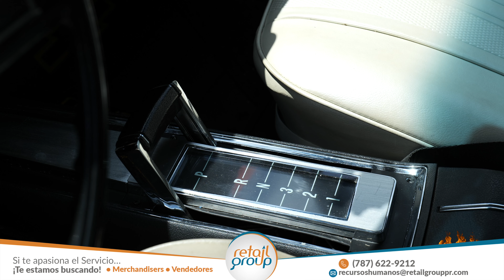Malibu 1970 | Quemando Fiebre TV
La fiebre sigue en Aguada y hoy vemos este Malibu del 70 que esta como nuevo. ¡Dale play!